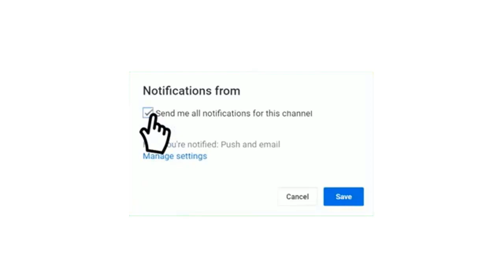موعد مباراة الهلال والفيصلي الدوري السعودي